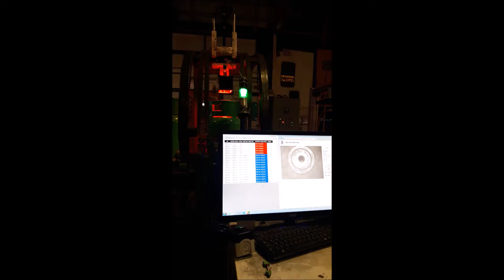Optik Karakter Okuma (OCR) - Eravis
Aygaz tüp üretim hattında, tüpler üzerine pres ile basılan ID numaralarını okuyup, ERP sistemine tarih ve saati ile birlikte kaydettiğimiz projemiz. Daha fazlası için